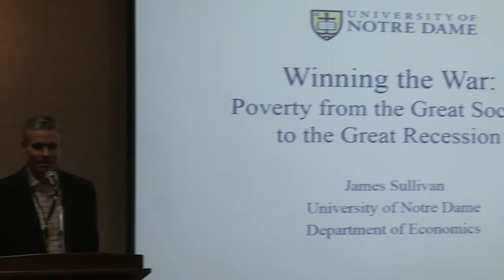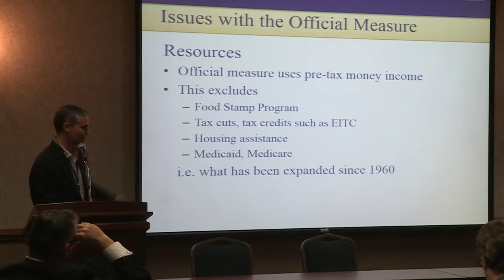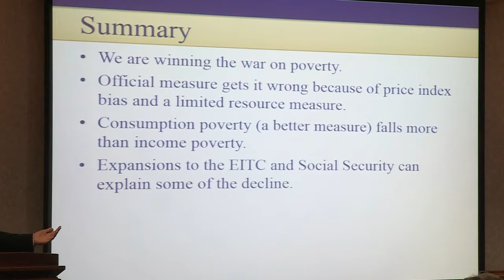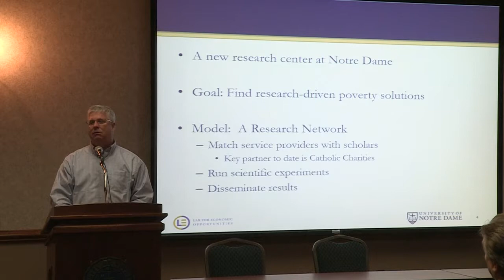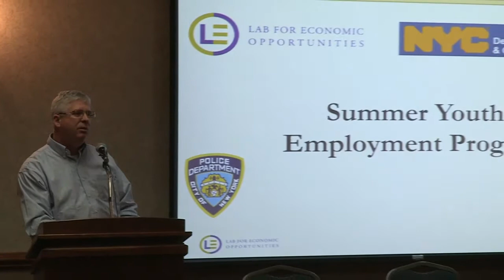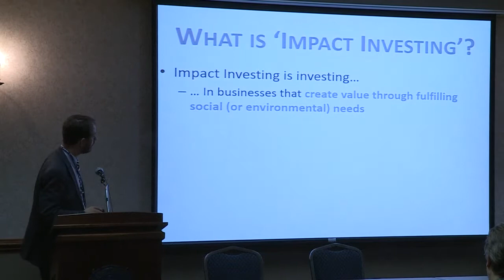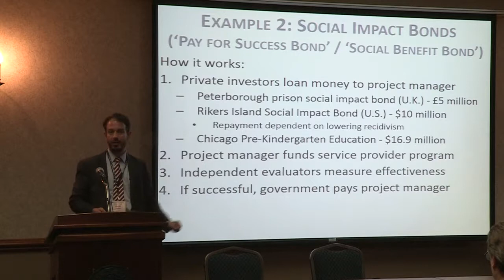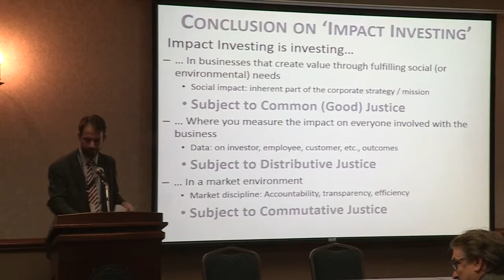Measuring Poverty and Investing for the Poor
“Winning the War: Poverty from the Great Society to the Great Recession”

James Sullivan, University of Notre Dame
“Fighting Poverty through Research: The Wilson Sheehan Lab for Economic Opportunities”
William Evans, University of Notre Dame

“Impact Investing for the Poor in Light of Catholic Social Teaching”
Martijn Cremers, University of Notre Dame

Chair: V. Phillip Muñoz (University of Notre Dame)